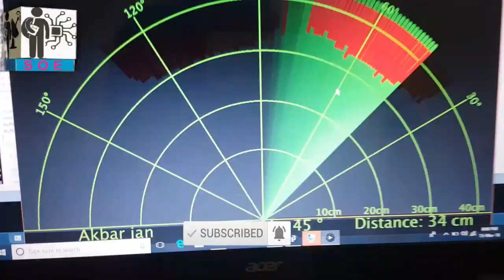how to make light up flowers-Giant flower lights DIY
A quick and fun flower DIY for your room in the summer!